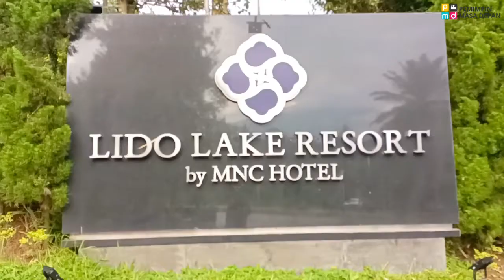INDONESIAN SSEAYP REUNION 1982 - 2022 (Sesi 1)